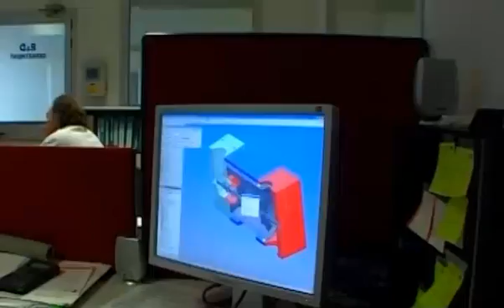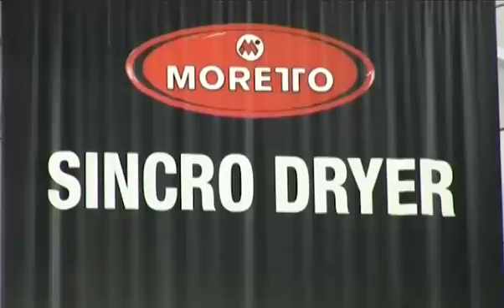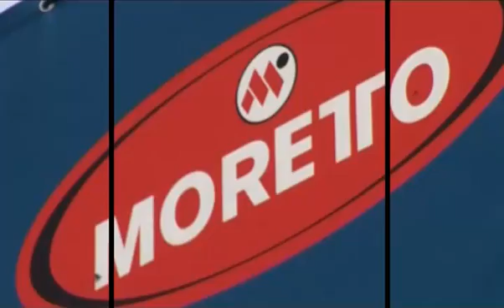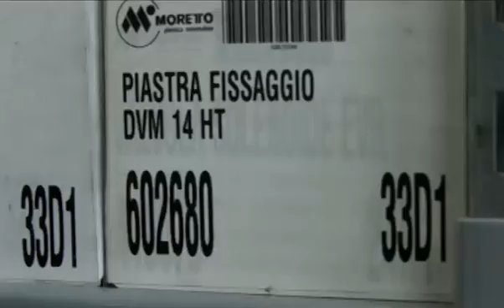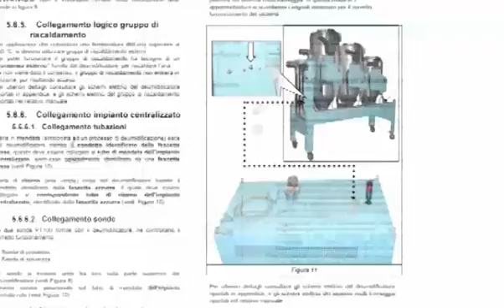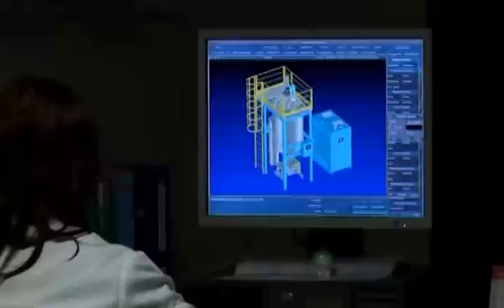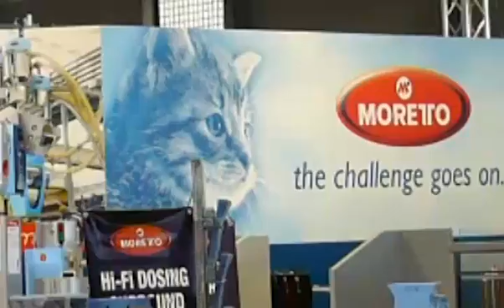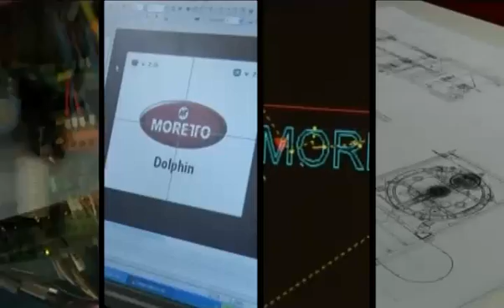Moretto: 35 anni di leadership globale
Una storia affascinante che raccoglie un percorso di 35 anni verso la leadership globale, raggiunta grazie alla continua ricerca e ineguagliabile innovazione, progettando, producendo e commercializzando soluzioni tecnologiche di automazione per la trasformazione delle materie plastiche.
Ha sedi in 5 paesi e distribuisce i propri prodotti a livello mondiale.

A fascinating story that brings together 35 years towards global leadership, achieved through continuous research and unique innovation, designing, manufacturing and marketing technological solutions for plastics processing.
Moretto has branches in 5 countries and distributes its products worldwide.